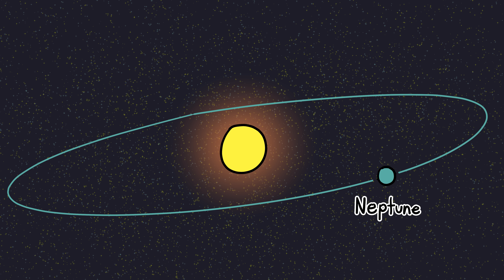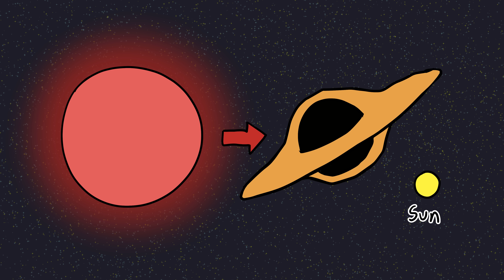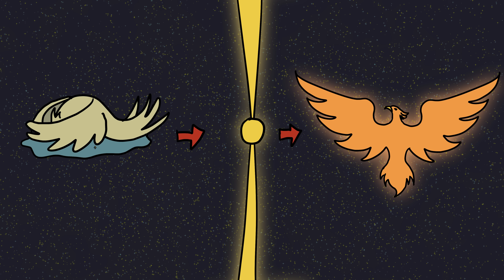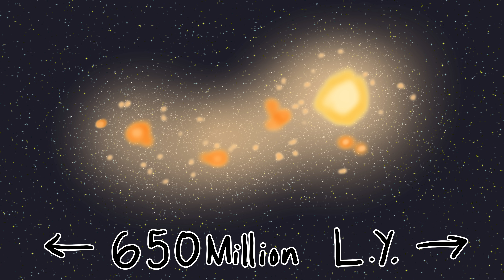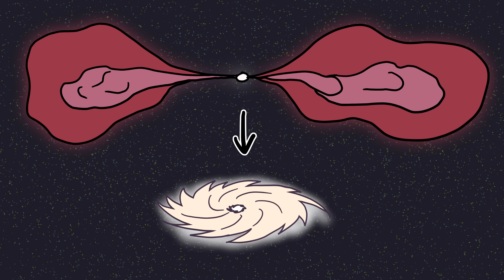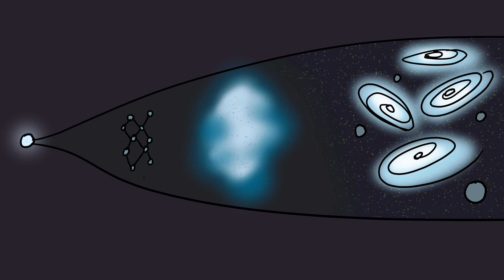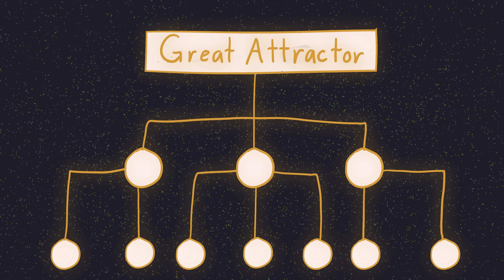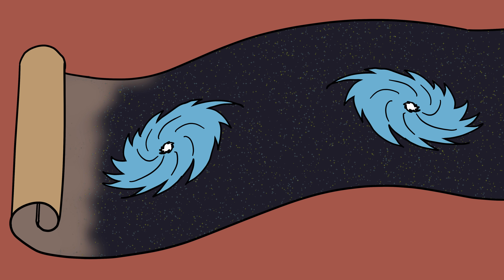The Largest Objects Found In The Universe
00:00 The Hercules: Corona Borealis Great Wall
01:49 TON 618: The Monster Black Hole
03:37 The Huge-LQG (Large Quasar Group)
05:13 The Phoenix Cluster: The Cosmic Furnace
06:58 IC 1101: The King of Galaxies
08:39 The Shapley Supercluster: The Cosmic Empire
10:10 Alcyoneus: The Largest Radio Galaxy Ever Found
12:12 The Giant GRB Ring: A Cosmic Halo of Fire
13:49 Laniakea Supercluster: Our Cosmic Neighborhood
15:27 The Observable Universe: The Edge of Everything